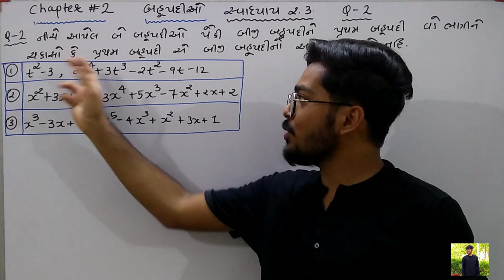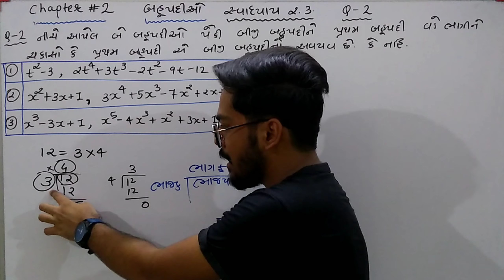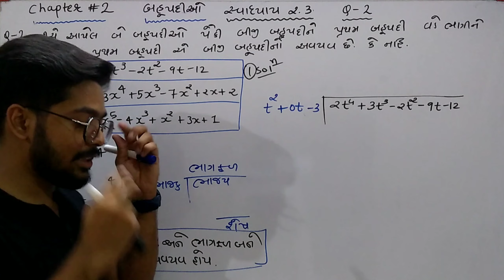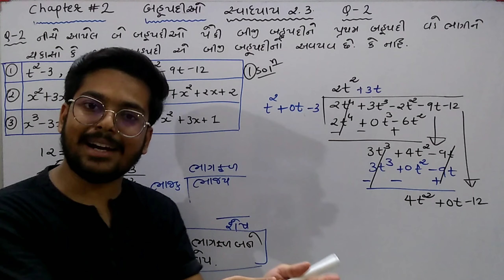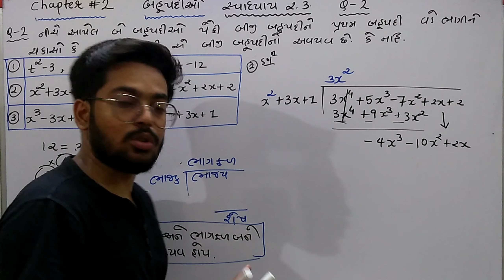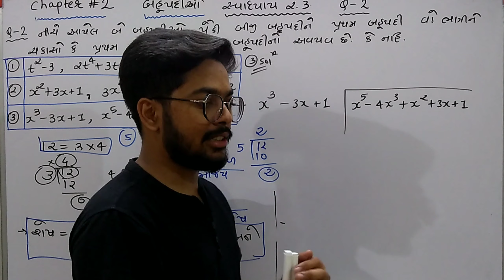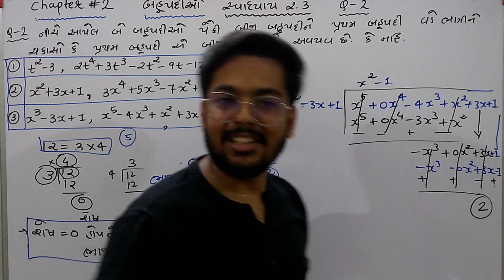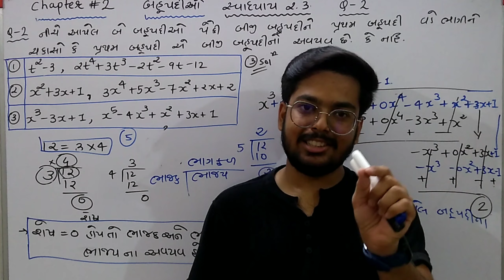Std 10 maths chapter 2 સ્વાઘ્યાય 2.3 દાખલા-2 (Q-2) || બહુપદીઓ || #9 NCERT BOOK in gujrati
Hello friends

                 A video ma ધોરણ 10 ના chapter 2 બહુપદીઓ vise સમજવિયું છે k બહુપદી kone કેહવાય અને ચલ અને અચલ કોને કેહવાય તે સરળ રીતે સમજાવ્યું છે તો video akho jojo to કોઈ પણ પ્રકાર નો doubts reshse nai
A video NCRT ni Book mathi કરાવેલો છે .  Video ma swadhayay 2.3 Q(2) તમને a video joine કોઈ પણ પ્રકારના પ્રશ્ન હોય તો comments Karine puchi sako cho. Class 10 ગણિત chapter 2swadhayay 2.3 Q(2)  complete.

👉🏻👉🏻Std 10 maths chapter 8 ત્રિકોણમિતિય પરિચય જોવા માટે અહીંયા click કરો👈🏻👈🏻Std 10 maths chapter 8

Std 10 maths chapter 2 bahupadio
Std 10 maths chapter 2 swadhayay 2.3 Q(2)
Class 10 chapter 2
Class 10 maths chapter 2 bahupadio
Dhoran 10 ganit chapter 2 bahupadio
Dhoran 10 ganit swadhayay 2.3
Dhoran 10 ganit swadhayay 2.3 Quation 2
Dhoran 10 prakaran 2 bahupadio iswadhayay 2.3 Q(2)
ntroduction dhoran 10 prakaran 2  swadhayay 2.3 Q(2)
Std 10 mathematics chapter 2 swadhayay 2.3 Q(2)
Std 10 maths chapter 2swadhayay 2.3 Q(2)
By
Ankit Ghevariya
Mathking Ankit